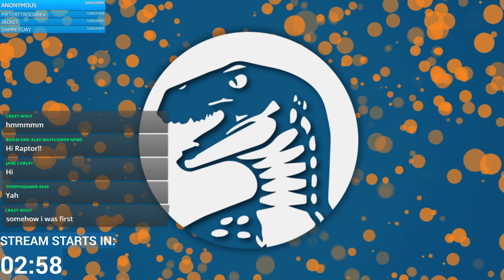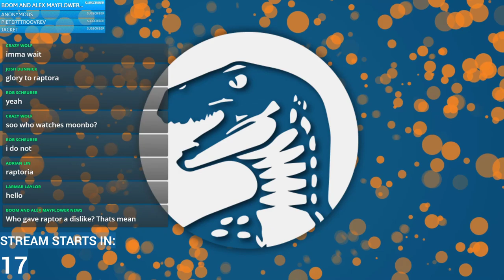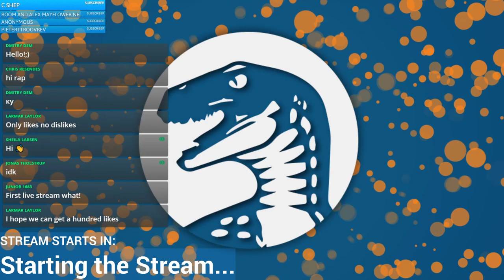Building My REDSTONE BASE in Minecraft - FORTRESS TOWER & BANK VAULT